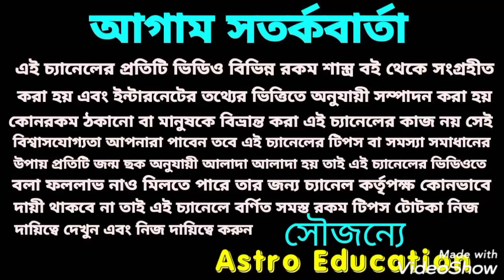শনি ধামাকা 2021!